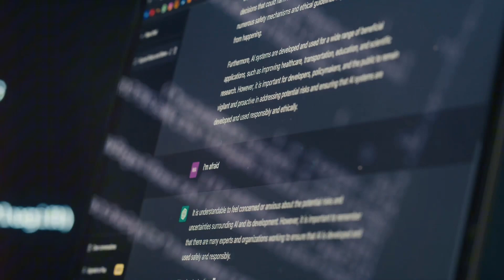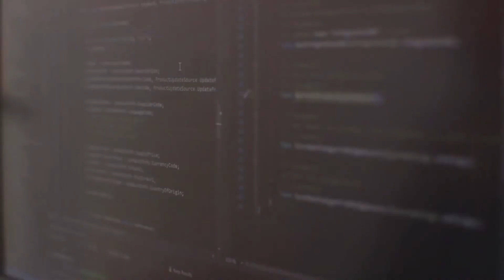ChatGPT มันพิเศษยังไง ?